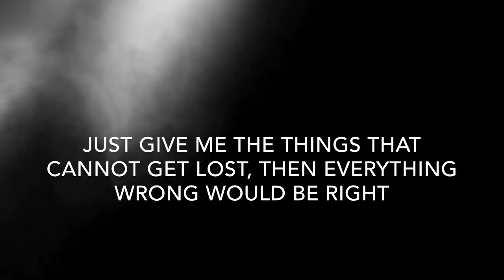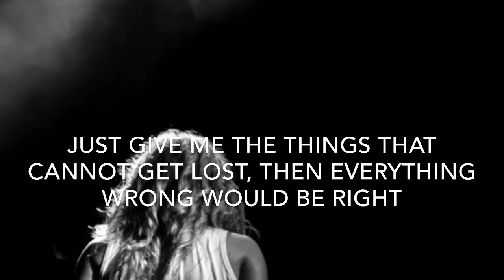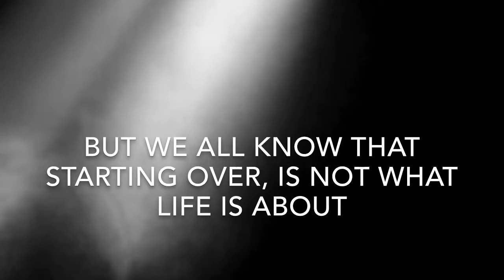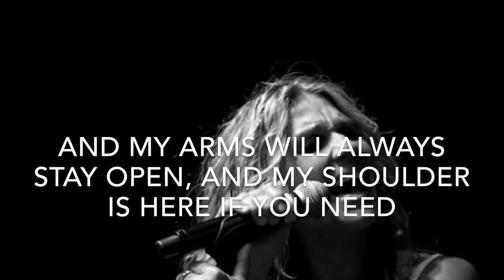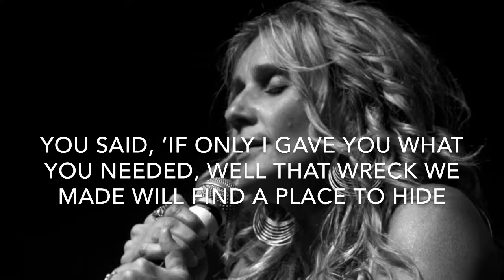if only i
Sharon Cardiff; 'if only I';

New release by, Sharon Cardiff band; written by Jason Salberg.

Sharon Cardiff is a Country-Rock band from Ottawa, Ontario. Sharon continues to impress audiences with her emotionally-drenched and powerful vocals. Together with her brother, Jason Salberg (guitar, piano, backing vocals) they have created original songs that share the real moments of life, love, loss, and laughter.